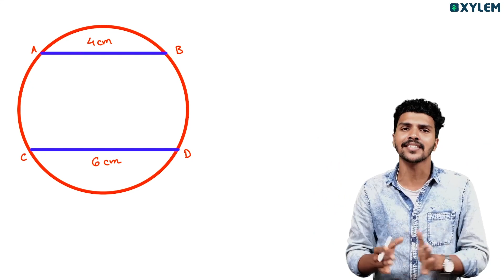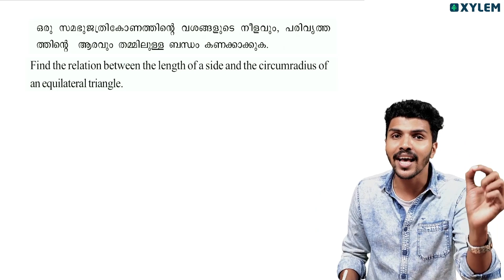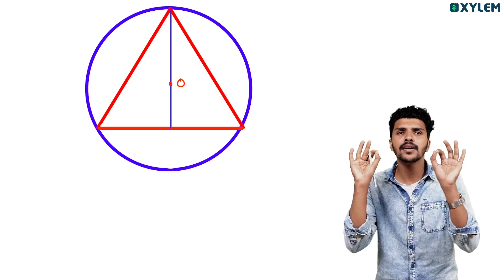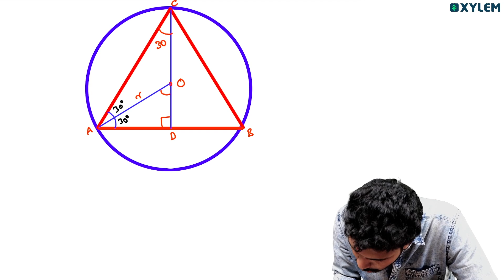CLASS 9 Maths | Circles ൽ നിങ്ങളെവട്ടം കറക്കുന്ന രണ്ട് ചോദ്യങ്ങൾ! | Xylem Class 9